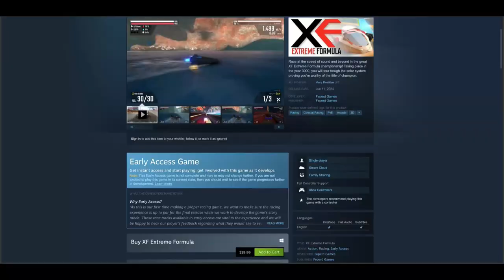F-Zero Alternatives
Remember when someone spent $40,000 on Nintendo stock just to ask Nintendo a question regarding a new F-Zero game? Yeah, that money would have been better spent on these games instead. Just. not over $100. Seriously, $40,000? God damn.